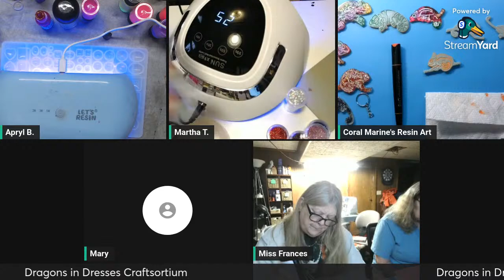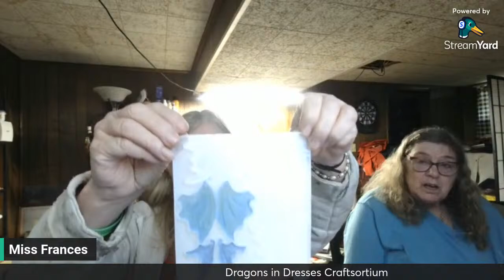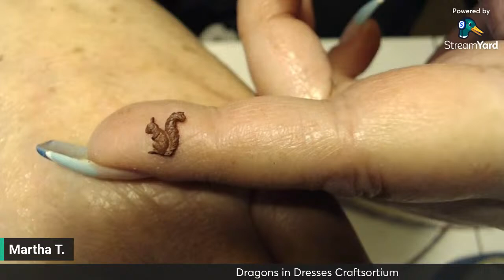Sunday Funday I'm going to try one of danielcooper experiments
Join the gang as we gather for our weekly group crafting session.
 Special guests every week, you never know who is going to join in the frivolities.

Amazon wish list

I wouldn't use anything else for my Lives, try them out. Want to create live streams like this?